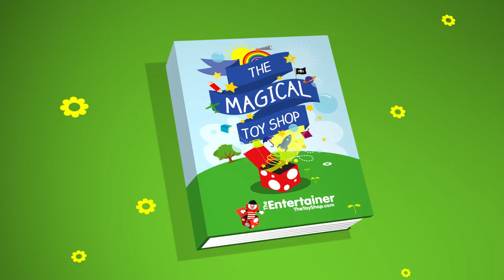The Entertainer - Finger Spinz and JoJo Bows TV Advert